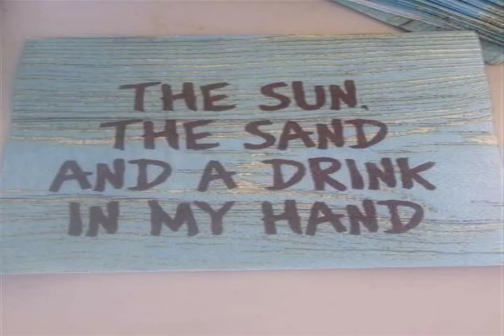LIGHTER CABIN Life PIECE OF BREEZE distressful Sunset Allow for delays